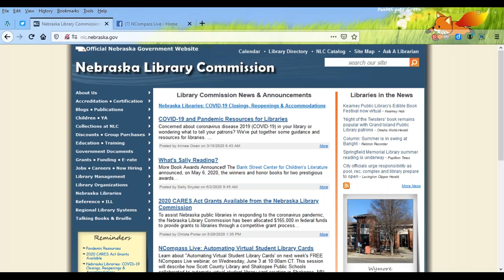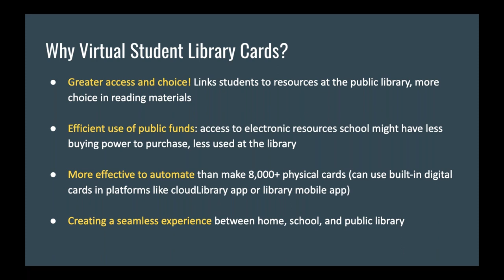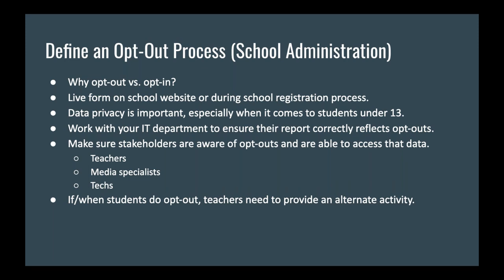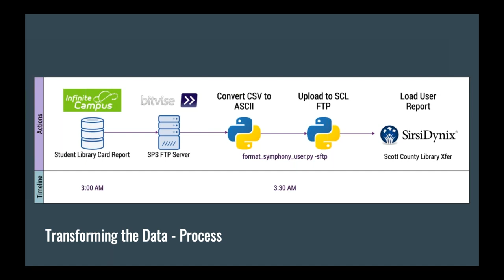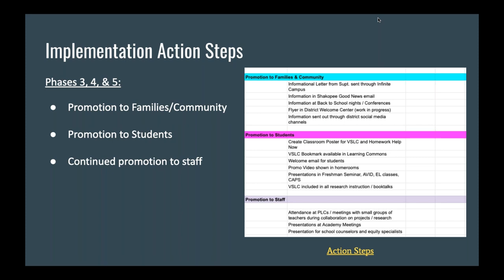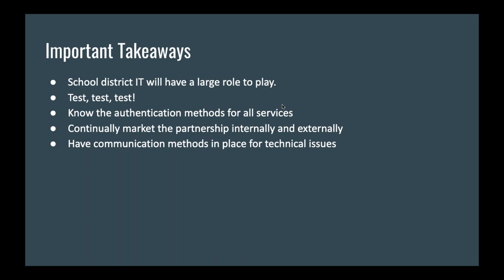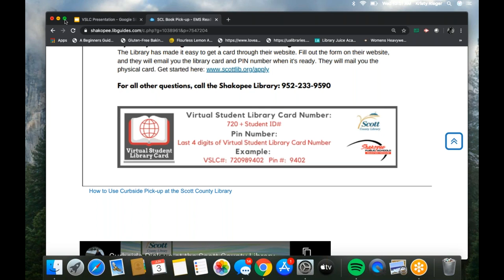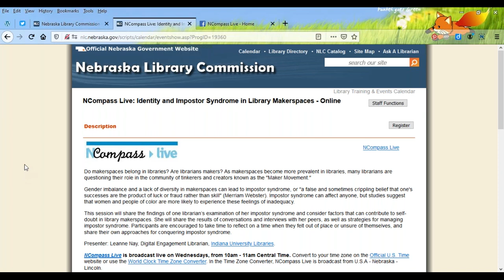NCompass Live: Automating Virtual Student Library Cards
This session will describe how Scott County Library and Shakopee Public Schools collaborated to automate virtual student library card creation in Shakopee, MN. Participants will learn how to:

    Plan, partner, and collaborate with project stakeholders, including the Library, school district administrators, and technology departments.
    Deploy technical process for automating student library card creation in a SirsiDynix Symphony system. Code discussed is open source and freely available on GitHub.
    Educate the school community about how to use this new resource.

Presenters: Kristy Rieger, Library Technology Manager, Scott County (MN) Library; Sandra Reishus, 6-12 Media Specialist / Innovation Hub Coordinator, Shakopee (MN) Public Schools; Nathaniel Strauss, IT Manager, Shakopee (MN) Public Schools.